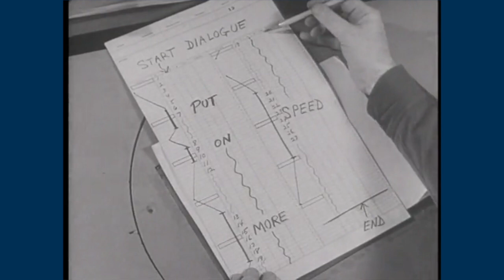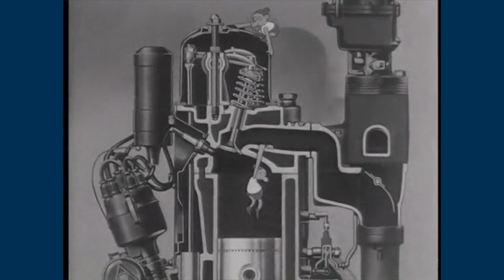Riffin' With Doggans: Drawing Account (featuring AniMat!)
How do animated cartoons get made? We'll tell you, but ONLY if you let us tell you how car engines work too.

Special thanks to @ElectricDragon505 for guest-riffing on this one!
Check out his work, including @AniMatsCrazyCartoonCast!